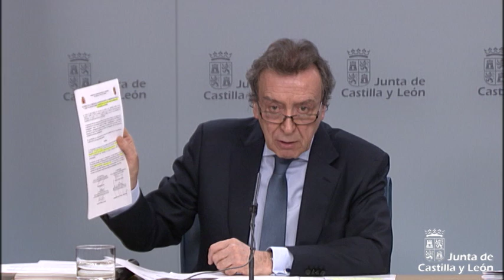Consejo de Gobierno. 26 de enero de 2017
Temas aprobados en consejo de gobierno:

Presidencia

La Junta aprueba el mapa de unidades básicas de ordenación y servicios del territorio de Castilla y León

El Gobierno autonómico congela por tercer año consecutivo los precios del programa Conciliamos para 2017

Agricultura y Ganadería

El Consejo de Gobierno declara el incendio de la  Factoría Ibérica de Multiplicación Aviar (Iberavi) como ‘situación de especial y extraordinaria trascendencia y urgente actuación’

Declarada de utilidad pública y ejecución urgente la concentración parcelaria de la zona de Mogátar, en Zamora, en la que invertirá más de un millón de euros
Economía y Hacienda

Inversión de casi 2,4 millones de euros para el mantenimiento y la mejora del sistema económico-financiero de la Comunidad

Empleo

579.000 euros para el suministro de energía eléctrica de las oficinas de empleo y los centros de formación para trabajadores desempleados del ECYL

Sanidad

3,4 millones de euros para suministros del Hospital de El Bierzo y del Complejo Asistencial Universitario de Salamanca

432.000 euros para material de contraste radiográfico del Hospital Clínico Universitario de Valladolid